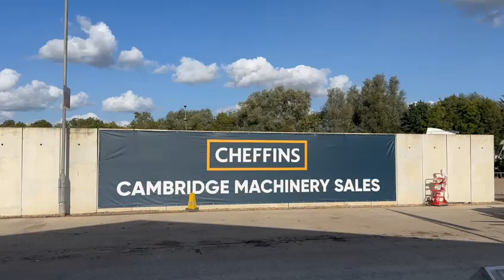Cheffins Lot 2047